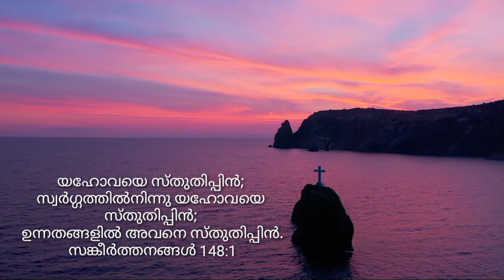നിൻ തിരു സന്നിധിയിൽ .. ഞാനിന്നു കുമ്പിടുന്നു